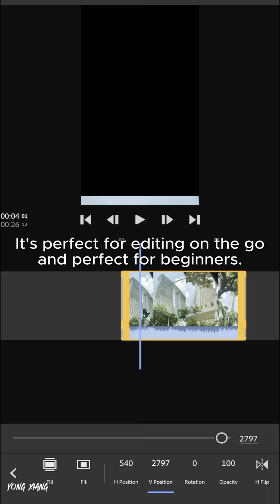3 Mobile Video Editing Apps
3 Mobile Video Editing Apps!